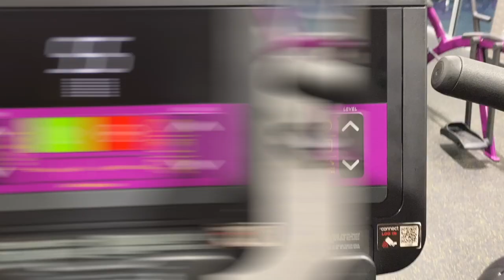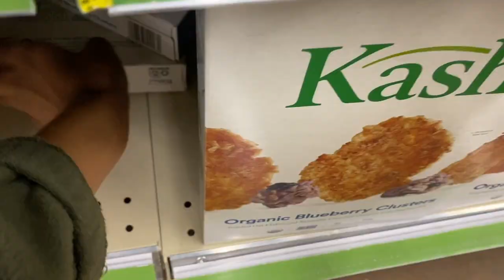HOW I GLOW UP IN ONE SCHOOL NIGHT FOR UNDER $20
Guess what... you about to be glew up for the low low okkk!